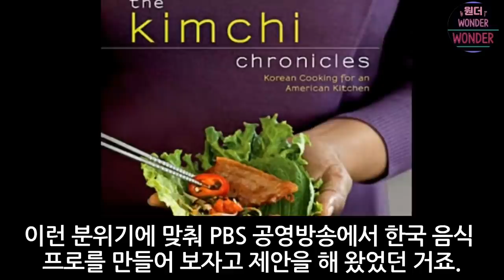한식 소개하는 미국 방송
우리나라 및 세계에서 일어나고 있는 다양한 이야기를 공유하는 채널입니다.
영미권 소식은 직접 번역하여 공유합니다.
시의성에 맞거나 이슈거리 중 우리 한국인들의 자긍심을 높이고
긍정적인 영향을 미칠 수 있는 주제를 중심으로 콘텐츠를 제작하고 있습니다.
원더 드림.